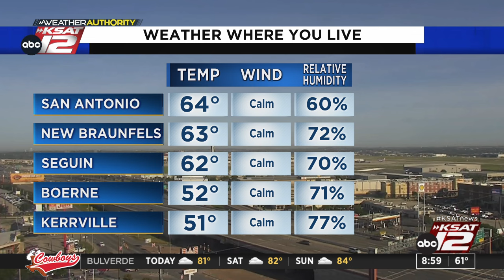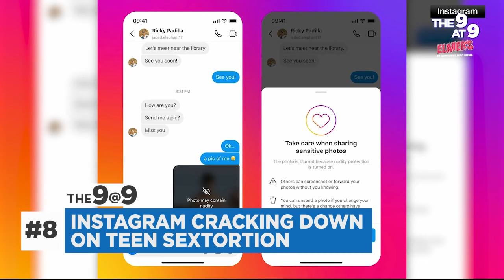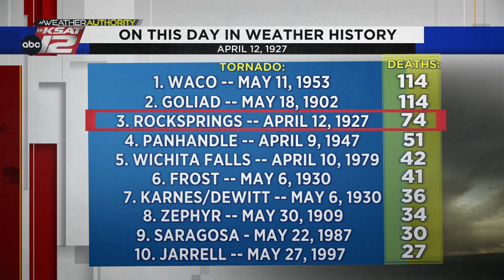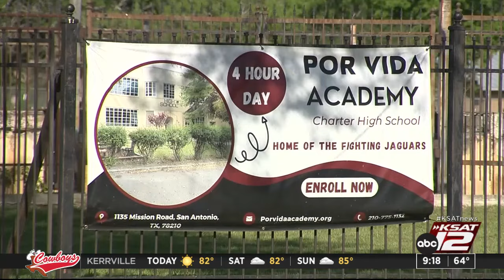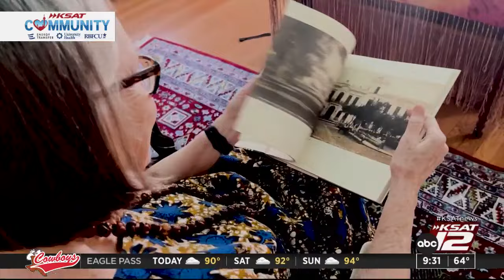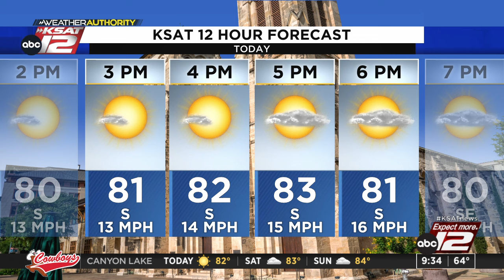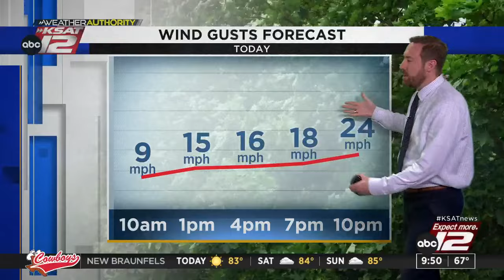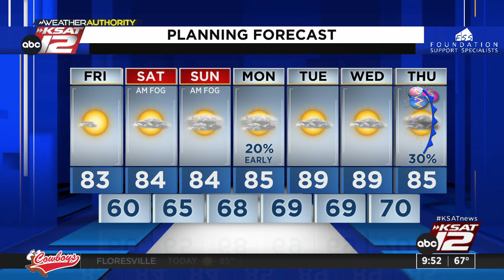Good Morning San Antonio 9 a.m. : Apr 12, 2024